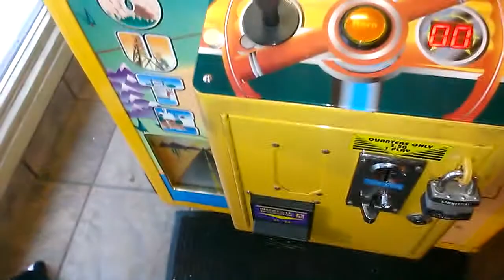ROUTE 66 CLAW MACHINE@ PIZZA HUT BIPASSING PAYOUT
THIS WAS FILMED A COUPLE OF DAYS AGO AT MY LOCAL PIZZA HUT BIG QUESTION OF THIS VIDEO IS CAN I BEAT PAYOUT WITH 50 CENTS STAY TUNED AND WATCH THIS VIDEO